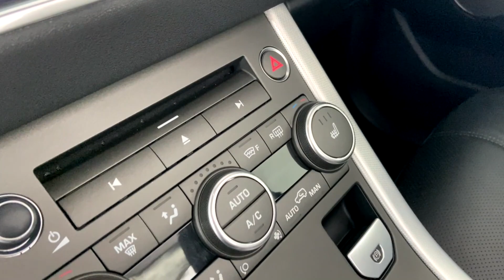RANGE ROVER EVOQUE TD4 HSE Dynamic Convertible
LAND ROVER RANGE ROVER EVOQUE 2.0 TD4 HSE Dynamic Convertible 2dr Auto 4WD Euro 6
Premium metallic - Phoenix Orange with Oxford Perforated sports Leather - Ebony